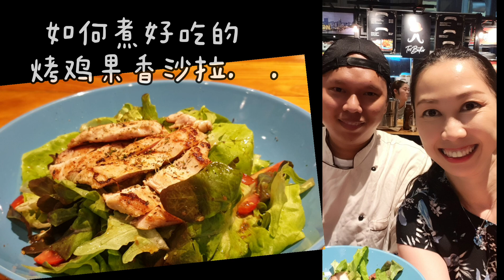大马美食 果香 鸡肉沙拉做法｜Tommy 主廚教你煮料理 +Janie Tham 营养师 教你健康吃！ 【营养师 吃什么#04】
【营养师 吃什么#04】大马美食 果香 烤鸡沙拉做法｜Tommy 主廚教你煮料理 +Janie Tham 营养师 教你健康吃！

Tommy 是意大利西式料理主廚 教你煮简单、好吃又健康的料理，爱吃美食的朋友们，别错过这影片教的秘诀哦！

Tributler 西餐美食预定热线 ：（大马吉隆坡区域）6pm ~11pm
Jam Factory
Address: 64, Jalan Layang - Layang 2, Bandar Puchong Jaya, 47100 Puchong, Selangor.

Janie Tham 营养师特别推荐 这好吃的 “果香 烤鸡沙拉”，以下有附加做法食谱哦：

▶️重点时间轴：
0:00 营养师吃什么 ‘果香鸡肉沙拉’
0:12 营养师采访 意大利料理主厨 Tommy Chin
1:30 烹饪是一种艺术！
2:10 煮鸡胸肉 ： 如何去除鸡肉腥味?
2:50 煮鸡胸肉 ： 如何更滑嫩多汁?
3:32 煮鸡胸肉 ： 如何控制火候？
3:44 煮鸡胸肉 ：需要去皮吗？
4:27 煮菜时利用天然的 猪油 鸡油，菜肴会比较香！
4:47 果香 烤鸡沙拉特调酱汁：
芝麻油 1茶匙
水果醋 1-2汤匙
红酒 1汤匙
黑胡椒适量
盐 适量

”让我帮你变瘦，变美，变健康！”——Janie Tham 营养师

▶️关于营养讲师 Janie Tham：
Janie Tham, 拥有12年培训减重教练的经验，是专业的营养师，毕业于马来西亚国立大学食品科学与营养系，也是马来西亚营养学会（NSM）成员之一。Janie 理解中西健康理念，走遍亚洲（马来西亚，新加坡，印度尼西亚，菲律宾，越南，柬埔寨和中国）传播健康与营养概念，提供健康培训。

★关注 Facebook【MsJanieTham】
★关注 Instagram【MsJanieTham】
★关注 TikTok      【MsJanieTham】

*记得帮忙 按赞 与 转发给2位朋友哦！
你们大大小小的支持都可以协助我继续创作更多健康美食影片哦!
看完视频，有任何健康心得都可以在以下Comment评论区留言！

▶️推荐影片
【营养师 吃什么#01】马来西亚 必吃早餐 首选竟然是 ‘辣死你妈’ Nasi Lemak？| 营养师Janie Tham 推荐大马美食 如何健康吃！

【营养师 吃什么#03】午餐吃什么？上班族 宅配午餐 一键搞定！健康增肌减脂 瘦身便当 | 马来西亚 营养师 Janie Tham 推荐

【健康瘦身#03】減肥可以吃榴莲吗？什么水果能吃？营养师说给你听｜Janie Tham ft. Michelle Tan 马来西亚 YouTuber